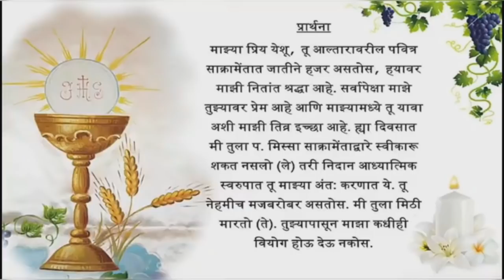मोत माऊलीचा नोव्हेना । पाचवा दिवस